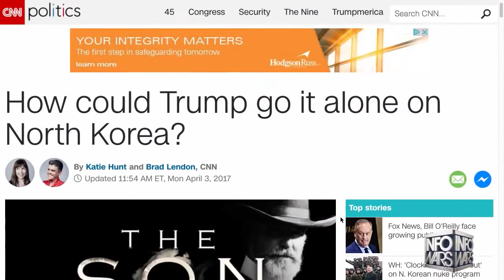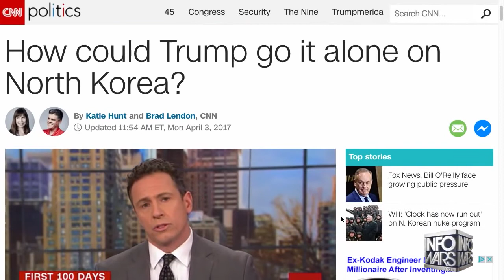WW3 BREAKINGS NEWS: USA VS RUSSIA, CHINA, NORTH KOREA, IRAN IN WW3? WHAT THE WORLD TURNING INT0?